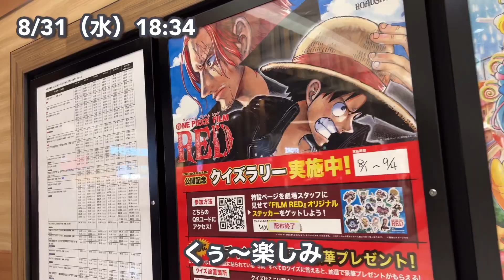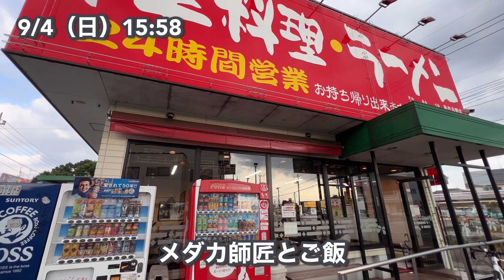【セカンドアクア】週休3日、29歳セミリタイア生活、熱帯魚屋の日常【Vol.37】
一期一会の大切さ。